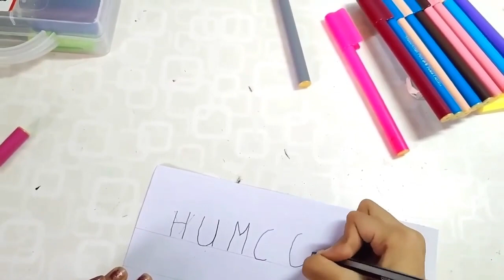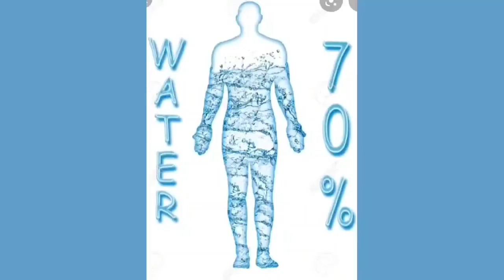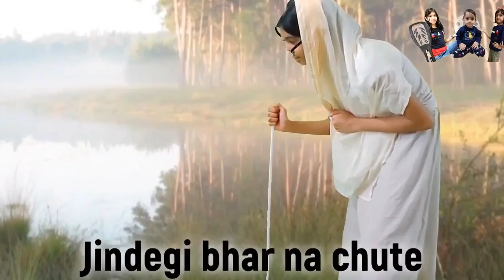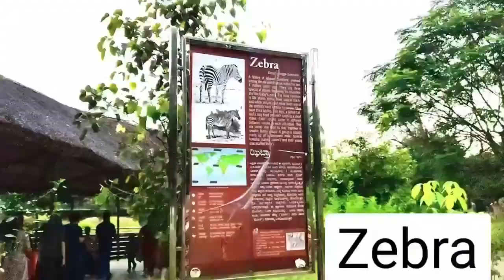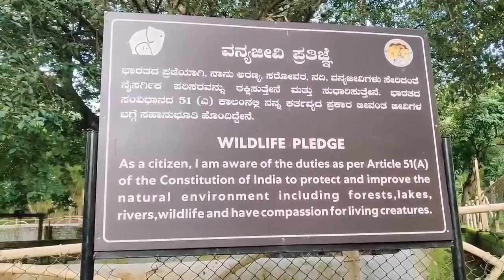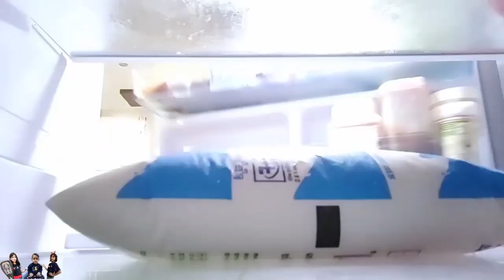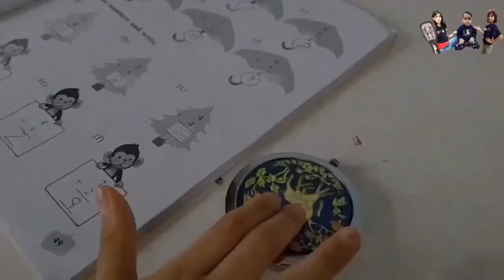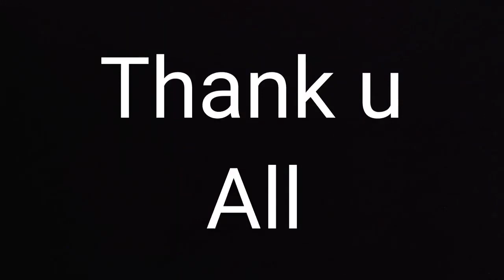Series of 14 tales | Trishan Sisters | Short moral stories for kids in hindi (2021):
These are series of 14 stories by Trishan sisters, in the year 2021.
Also suggest the topics in the comment box, you want us to see in future.